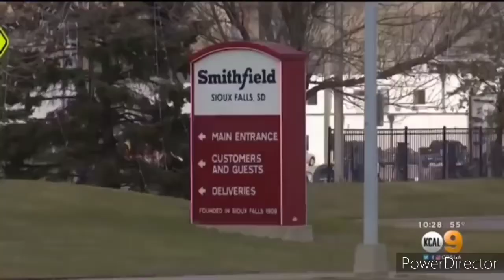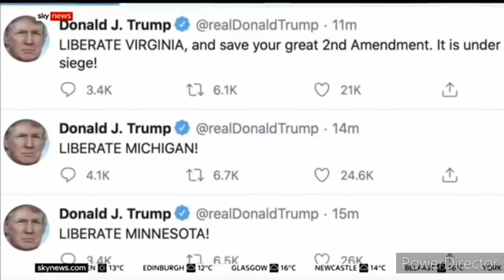Border Closings, Drones, Food Supply Concerns, Layoffs, Protests (4/27/2020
News about current events because of the Covid 19 Virus